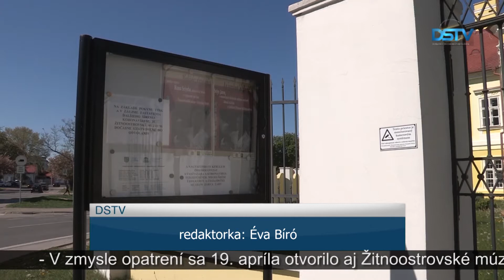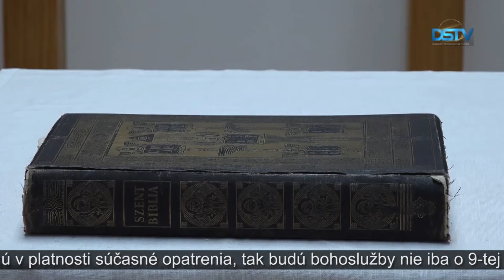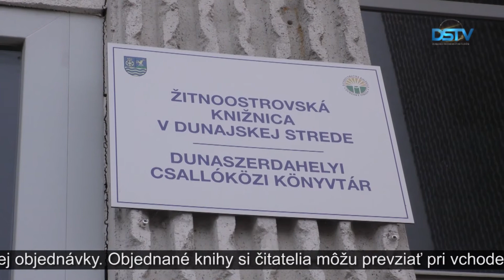Otváranie múzeí, galérií, knižníc a kostolov nie je komplexné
Uvoľnenie obmedzení sa netýka iba obchodov, ale okrem iného aj múzeí, galérií, knižníc a kostolov. Otváranie však nie je komplexné. Výstavy galérií a múzeí síce už môžu prijímať obmedzený počet návštevníkov, hromadné podujatia stále nedostali zelenú. Regulovaný je aj vstup do kostolov, platí podmienka jedna osoba na 15 metrov štvorcových. Do inštitúcií je možné vstúpiť iba s platným negatívnym testom.